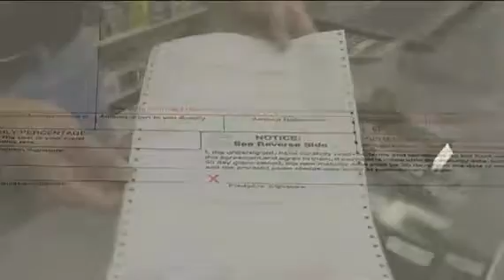Adults Could Be Charged In Loxley Burglary Ring